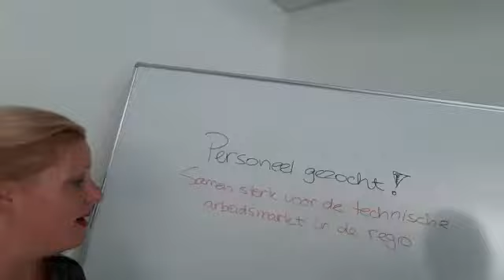vlog masterclass Els van Osch en Anna de Rijk